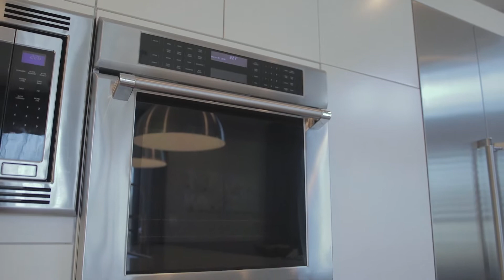5828 Augusta Blvd - Highlight Video | The Russell Co | West Lafayette, IN